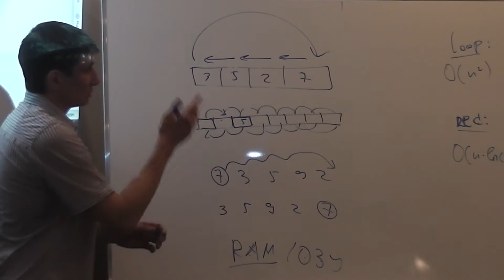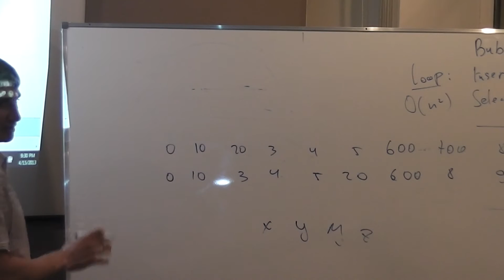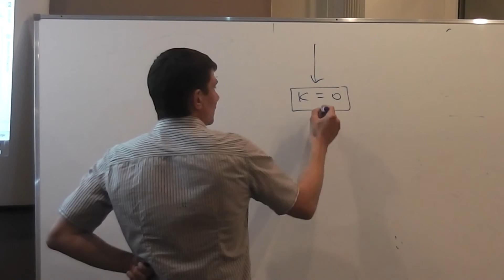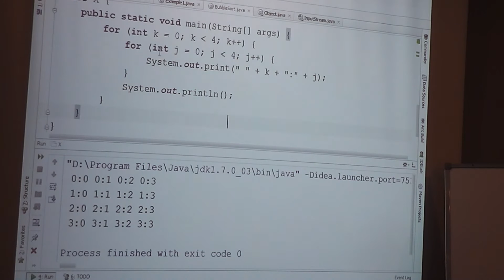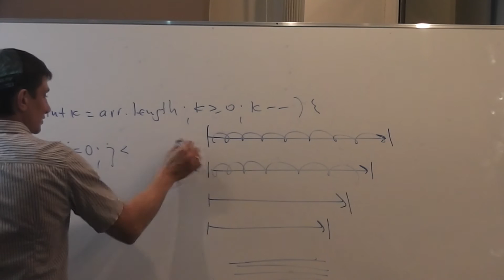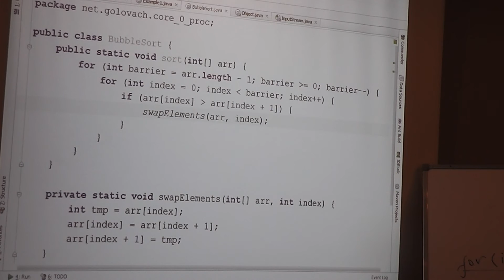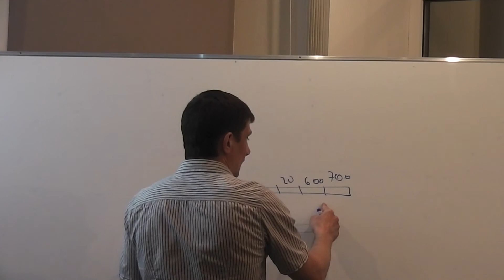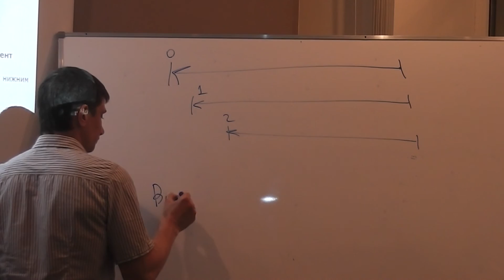Java Core April: Procedural Java. Лекция #1 (Часть 4)